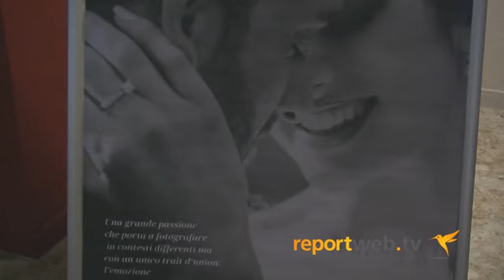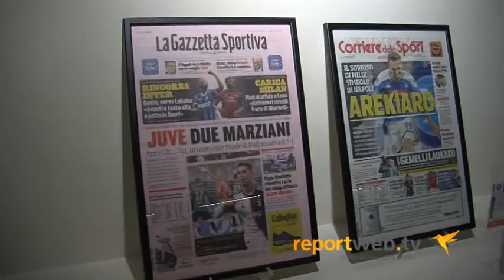Castellammare di Stabia, Teatro Karol - Mostra fotografica "Vivere Emozionando"